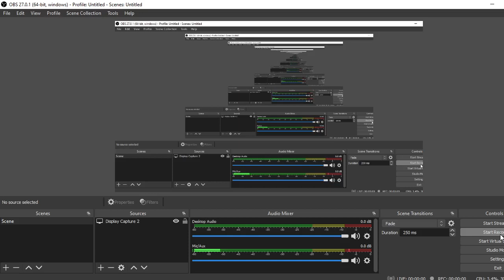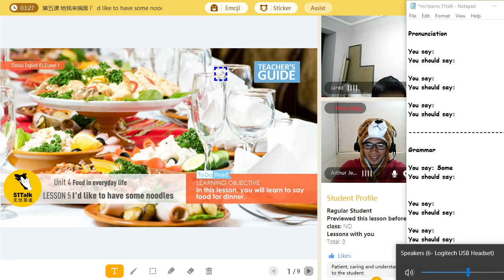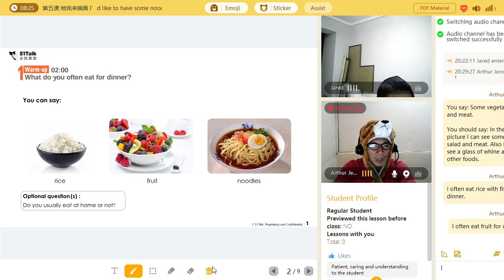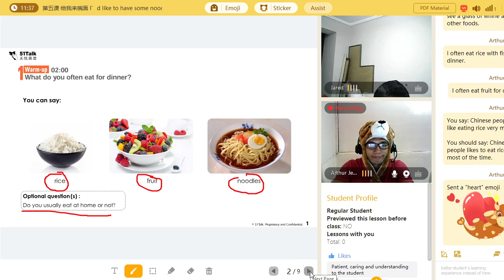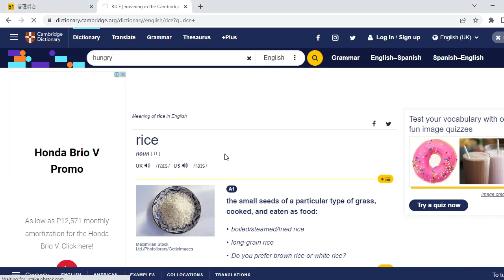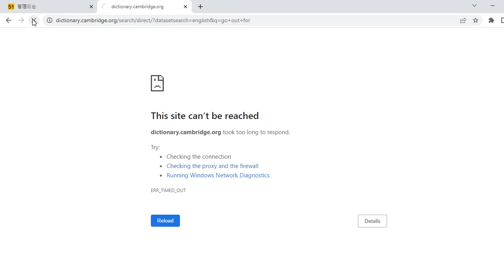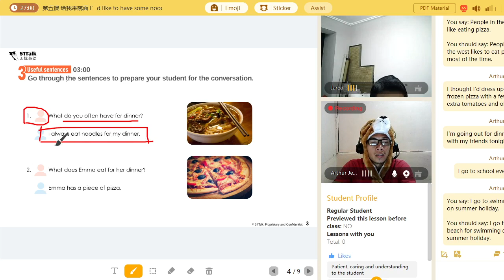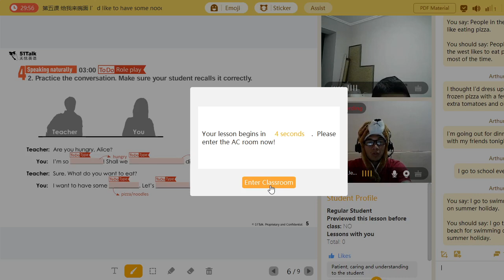How To Teach Adult In 51Talk